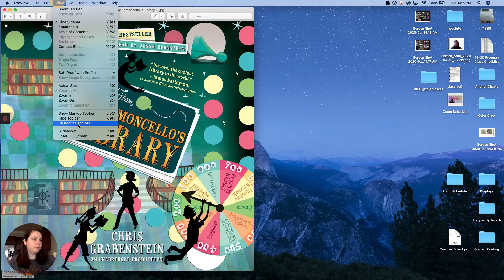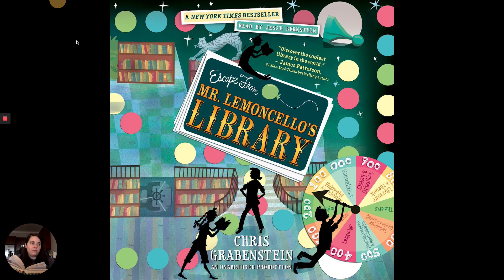Chapters 22 & 23 Escape From Mr Lemoncello's Library